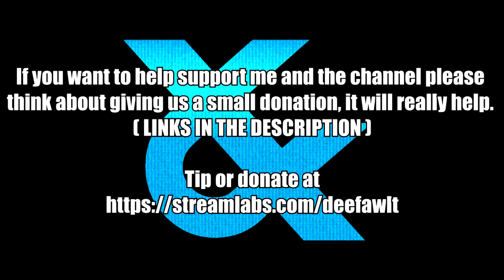Neo Cortex from CRASH BANDICOOT in Soul Calibur VI